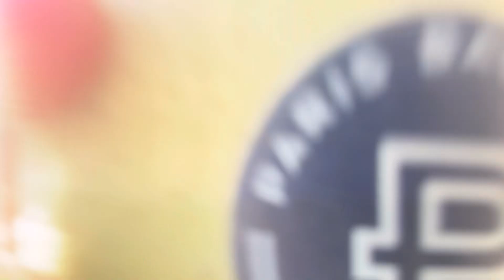Procrastinating Before Packing | ADHD Anxiety Before a Trip